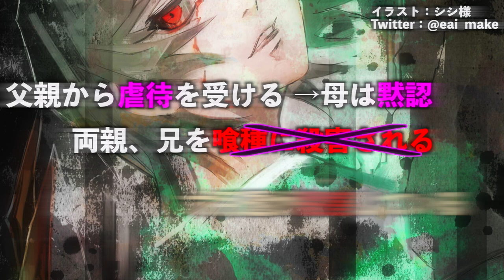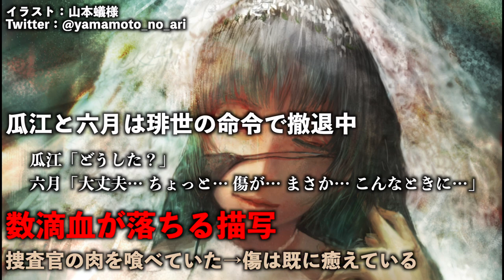【東京喰種】最強かつ最狂のクインクス 、北欧の神の名前を持つ六月透の考察・伏線を徹底解説【ネタバレ注意】